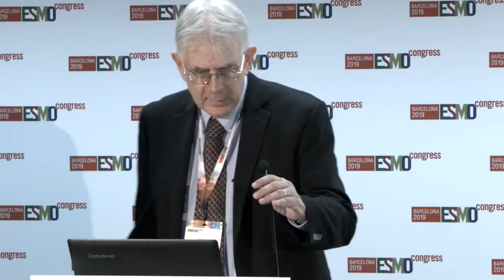CDK4/6 inhibitor abemaciclib plus fulvestrant improves overall survival in HR-positive/HER2-nega...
Prof George Sledge presents data data from the MONARCH 2 trial during a press conference at the 2019 ESMO congress.

The MONARCH 2 trial looked at the CDK4/6 inhibitor abemaciclib plus fulvestrant in pre-, and peri- and postmenopausal breast cancer patients.